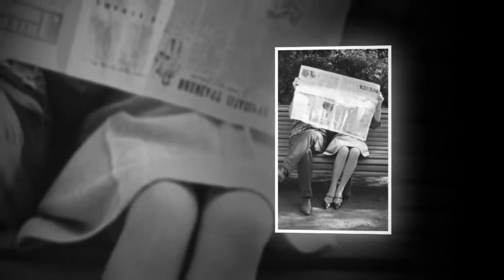"Там где клен шумит" (исп. В.В. Андрианов, 2002)